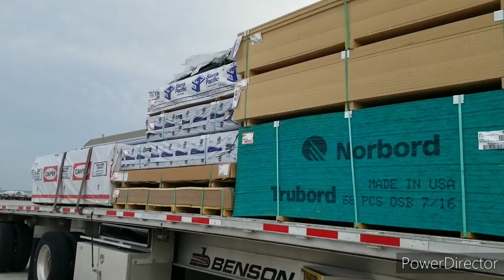DALLAS!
Made a trip to Dallas today.

Jeremy Tate
Maverick transportation
Truck 178035